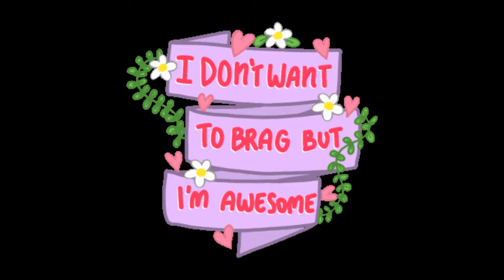BREAKTHROUGH Your BJJ Progress by Fixing This One Thing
Are you too nice for your own good in BJJ?

Discover how being too nice can affect your performance in Brazilian Jiu-Jitsu and get some motivation to push yourself further.

Dive into the mental health aspect of BJJ in this video!

Discover how being too nice can affect your performance in Brazilian Jiu-Jitsu and get some motivation to push yourself further. Dive into the mental health aspect of BJJ in this video!

Have you ever felt like being too nice during sparring might be holding you and your training partner back?

In this episode, we dive into how being overly cautious and apologetic while rolling can slow your progress in Brazilian Jiu Jitsu.

Whether you're trying to improve your game or help your partner grow, striking the right balance between kindness and realism is key for effective training.

In this episode, you will:

1) Discover why being too nice during sparring can actually hinder both you and your partner's development.
2) Learn how to maintain the right level of intensity without sacrificing safety.
3) Gain insight into how proper pressure and resistance training can boost your reflexes and help you progress faster.

Ready to improve your game and level up your training? Tune in now to learn how to strike the perfect balance in your next roll!